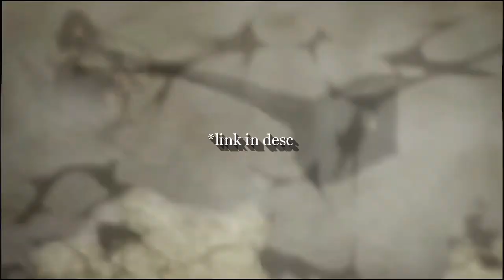Gabi kills eren twixtor + time remap (check desc)